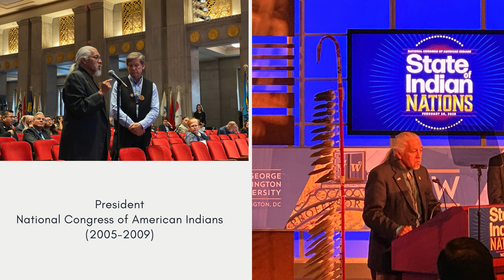Honoring for Joe Garcia, Pueblo leader, at National Congress of American Indians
The National Congress of American Indians (NCAI) honors the late Joe Garcia at a ceremony in Washington, D.C.

Garcia was a leader from Ohkay Owingeh, one of the Pueblo tribes in New Mexico. He served three terms as governor of his tribe and was serving as head councilman when he passed away on May 11, 2023, at the age of 70.

Garcia, whose Tewa language name was Sokuwa Owing Taa, meaning "Mark of the Misty Lake," also served as chairman of the All Indian Pueblo Council, representing all of the Pueblo tribes in New Mexico. The organization is currently known as the All Pueblo Council of Governors.

Garcia won election twice as president of NCAI, the largest inter-tribal advocacy organization in the United States. He served two terms, from 2005 through 2009.

In honor of his achievements, Garcia received the Special Recognition Award from NCAI on February 14, 2024. NCAI President Mark Macarro announced the honoring at the organization's 25th annual leadership awards banquet in the nation's capital.

Accepting the award on behalf of Garcia's family is Raymond Aguilar, a leader from the Pueblo of Santo Domingo, also known as Kewa, who serves as the Southwest Vice President for NCAI.